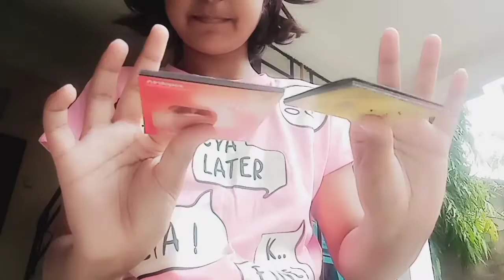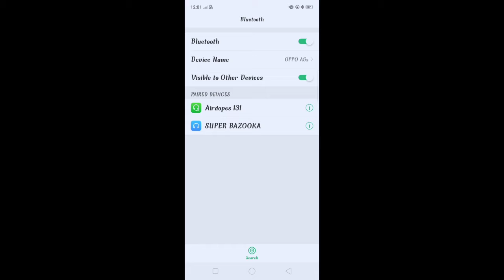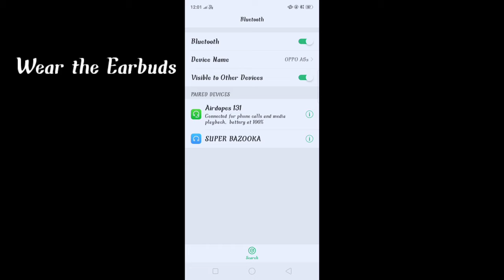BOAT AIRDOPES 131 unboxing | just pahi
BOAT AIRDOPES 131 unboxing. Know it's features and know how to connect it with your phone

            2. Faded by ALAN WALKER